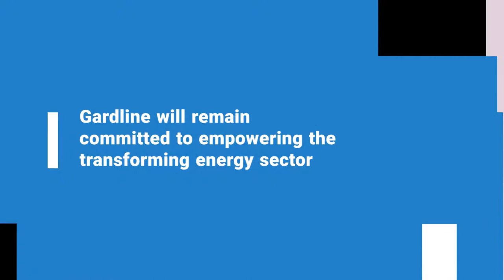Gardline - 50th Anniversary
Gardline are celebrating 50 years in the industry. 50 years of experience, 50 years of innovation and 50 years of client focus.